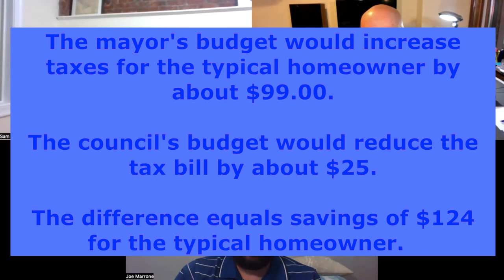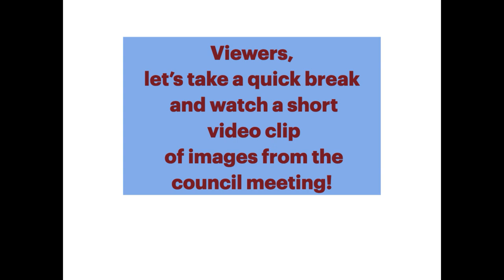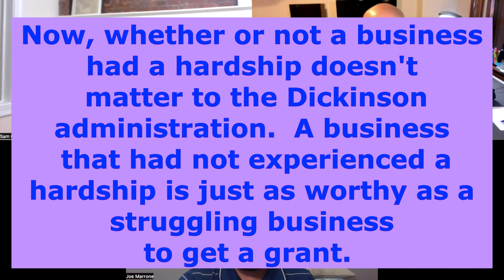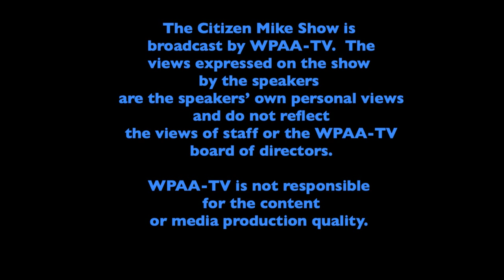Joe and Sam tackle all the issues.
Does the Wallingford Fire Department need a set of independent eyes to assess its operations and management?  Why is the ARPA program in such as mess?  Should businesses that do not need ARPA grants get ARPA grants?  The Dickinson administration says, "Yes!"  It says rich guys have losses, too!  Reflexions on the budget.